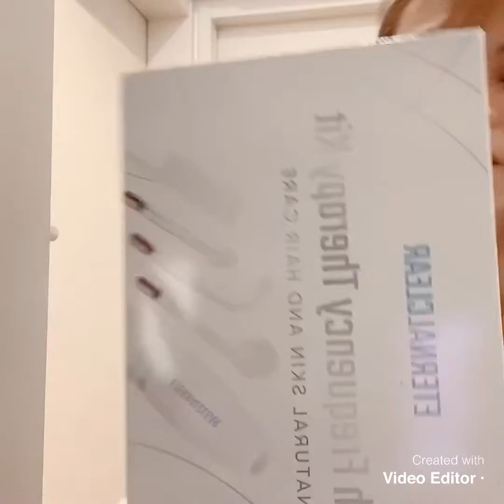Facial kit at home | eternalclear | aqua label cream